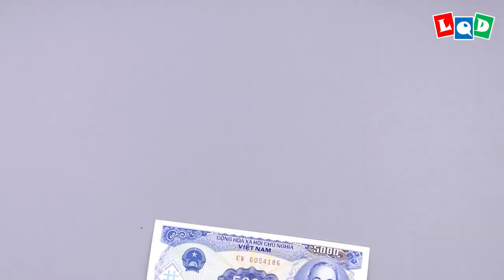Kunai Naruto - Ninja dagger (Lien Quoc Dat) - LQD Money Origami